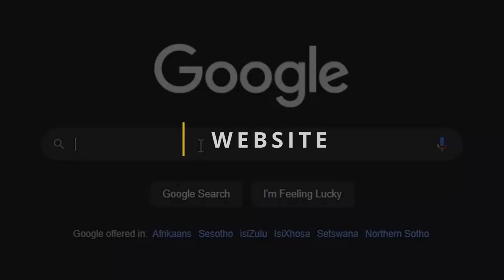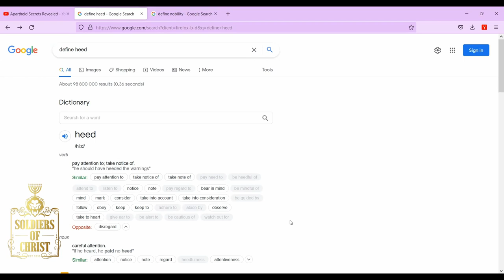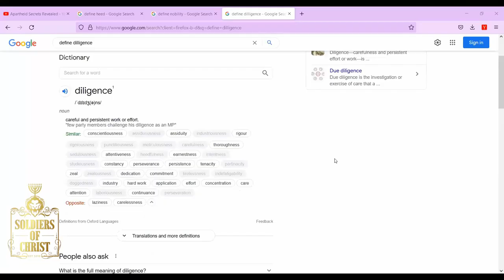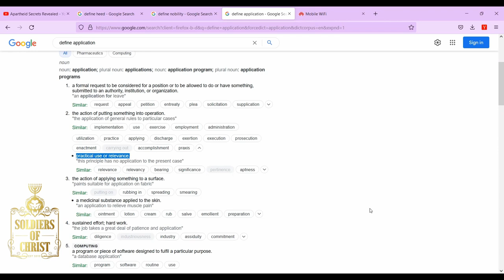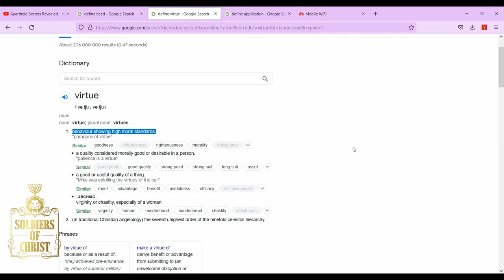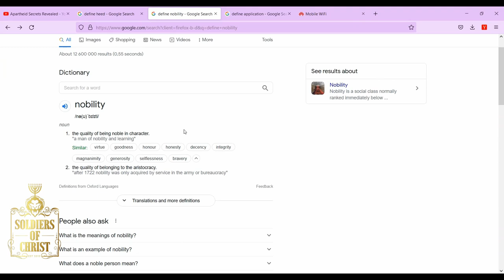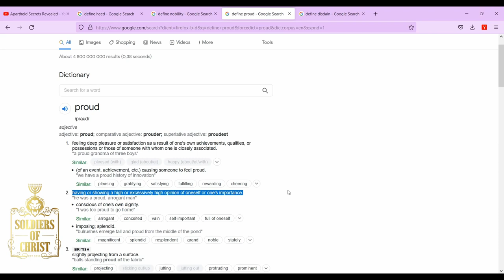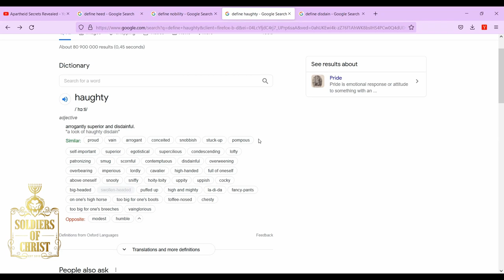SOC | THE SPIRIT OF MANIPULATION